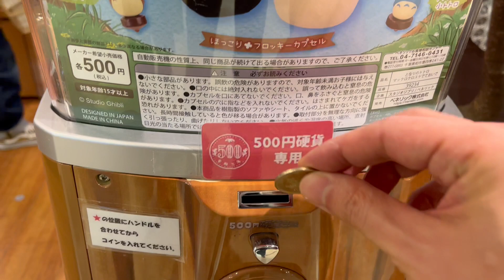My Neighbor Totoro Gashapon Dust Bunny Capsule is So Cute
My Neighbor Totoro gashapon. The capsule toy machine uses Dust Bunny capsule. It's very cute capsule, isn't it?